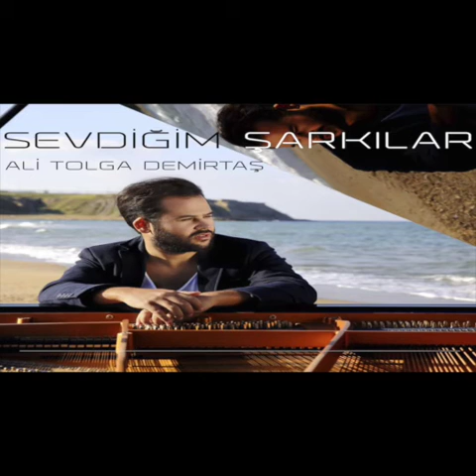Es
Pianist: Ali Tolga Demirtas